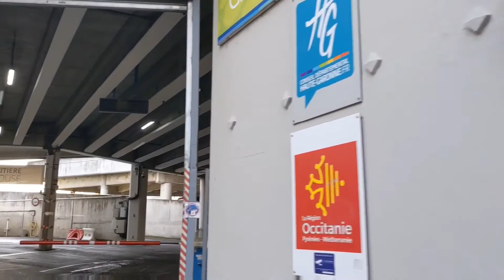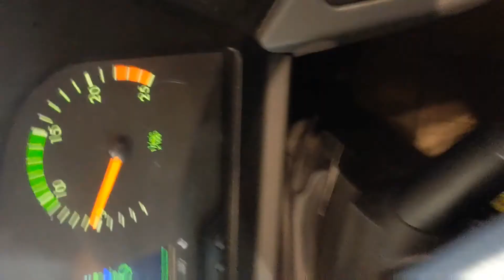10 avril 2022